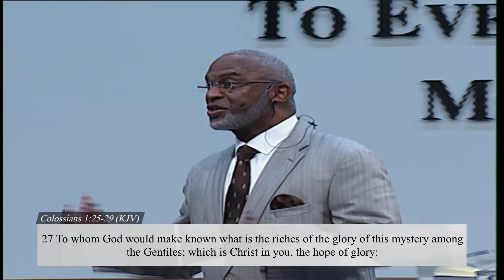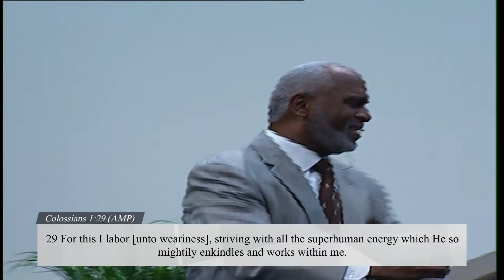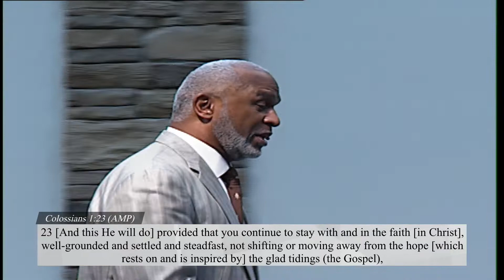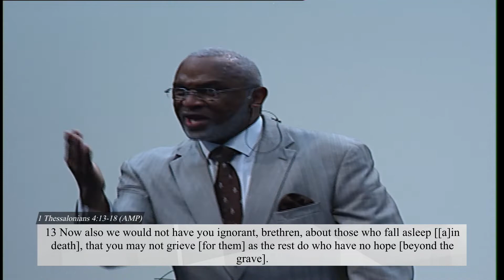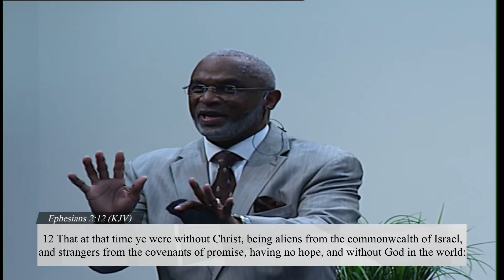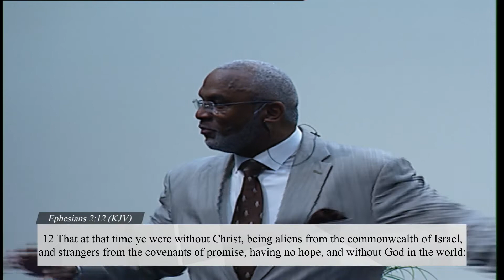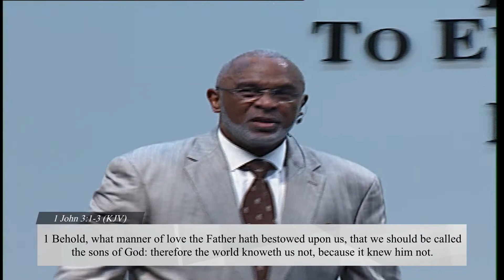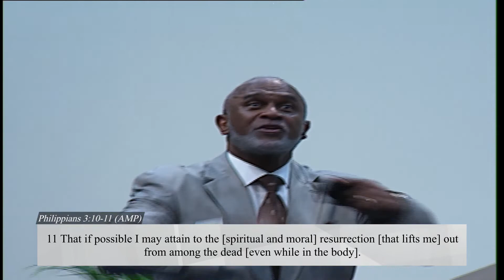Jesus Christ: Resurrection of Hope